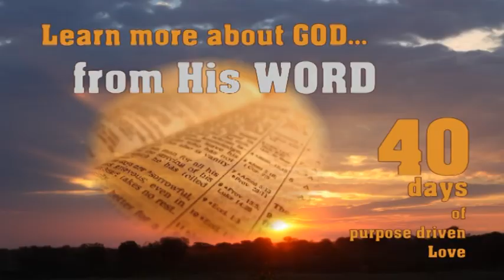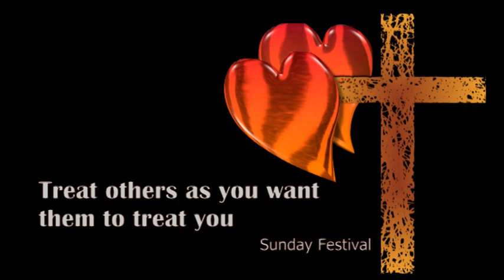Safari of Love - Marketing Video